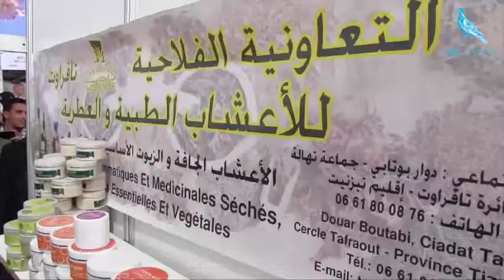الأخ آخنوش افتتاح معرض المنتجات المجالية المنظم في إطار فعاليات الدورة السابعة لموسم اللوز